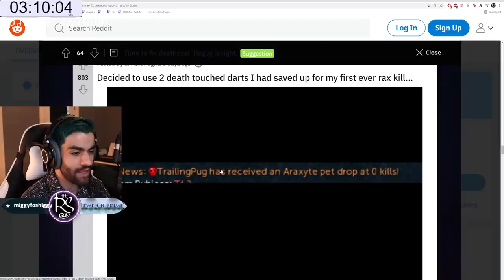T95 Melee weapons come out in 7 days and I don't have enough money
Rebuild week continues! let's gooo